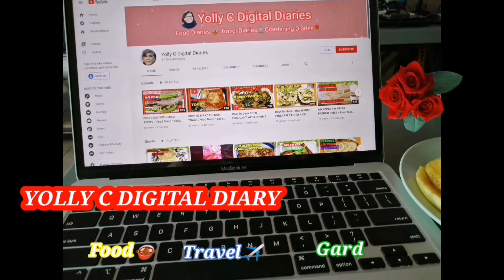FIRST TIME KO MAGLUTO NITO, MASARAP Pala /Yolly C Digital Diary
Ingredients:
300g instant noodles
1/4 kilo shrimp
3 pcs squid
2 eggs
2 small onion, chopped
3 cloves garlic, minced
Cabbage
Pechay
Bean sprouts
Cooking oil

Sauce
2 tbsp light soy sauce
4 tbsp hoisin sauce
4 tbsp oyster sauce
2 tbsp tomato paste
2 tbsp sriracha
2 tsp sesame oil
2 tbsp rice vinegar